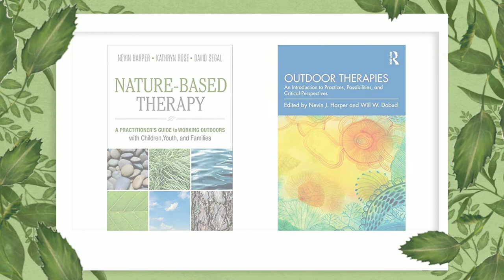Nature as Medicine - Episode 1 - Interview with Nevin Harper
🌳 In this episode, Nevin Harper shares his knowledge and experience about the Nature-based therapeutic approach.
🌳 He clarifies the main differences between ecotherapy, adventure therapy and nature-based activities.
🌳 Nevin also shares his personal experience and insights into working with different types of clients outdoors.

00:00 Welcome to this episode of Nature as Medicine
01:16 Interview
01:30 Ecotherapy
02:00 What is the difference between: adventure therapy, ecotherapy, nature based activities
03:12 What is Nature based therapy?
07:42 Nature based vs ecotherapy
08:58 Is nature based therapy for everyone?
11:20 Experiencing nature in different ways
23:10 Distraction versus attention restoration
29:00 Forest bathing
32:12 How did you start working with Nature Based Therapy?
40:39 Do you offer supervision for therapists?
45:35 Training therapists versus forest bathing practices
48:38 Nature based therapy post-Covid19
51:05 Human connection
51:45 Cold water immersion

🌳 Nature as Medicine series 🌳
We offer a profound and sensitive exploration of the healing capacity of nature and how counsellors from all disciplines can expand their practice outdoors. By gathering diverse practitioners, theorists and therapists contributing to the growing body of knowledge in outdoor therapies, we deliver evidence, that nature is the best co-therapist. This series of interviews in an overview of the health benefits of nature therapy, its healing power and how in this modern age, each of us needs nature more than ever

▬▬▬▬▬▬ About Us ▬▬▬▬▬
🌳 Naturally Balanced is a community of experts on mental health and healthy living. As a team, we believe that nature is an inseparable element in the therapy of the mind, body and spirit, and the use of plants creates opportunities for healing by establishing relationships with the broadly understood world of nature.

🌳 The Institute was established out of the need to spread the mission of natural and sustainable health care. We put special emphasis on preventive actions, i.e. we look for
solutions and methods for effective health prophylaxis, taking into account emotions, lifestyle, food preferences and the relationship with our own body.